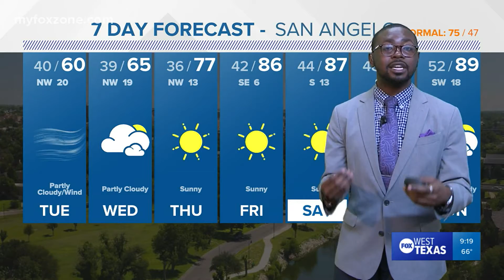Monday night forecast 3/21/22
Severe storms are moving east as they pass Dallas and Austin and continue to the rest of the US. Comfortable but dry/breezy conditions will persist in West Texas